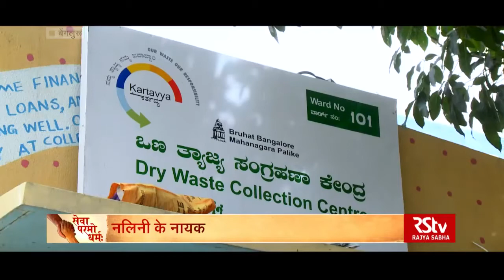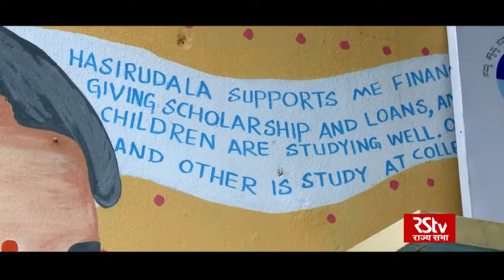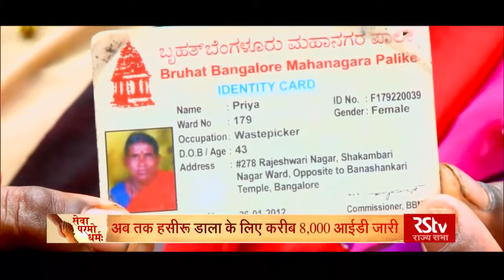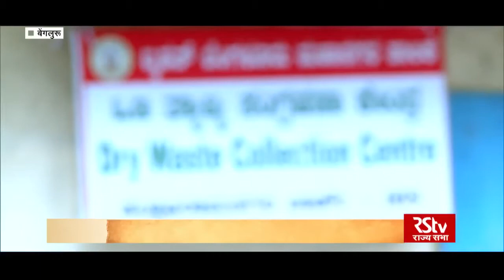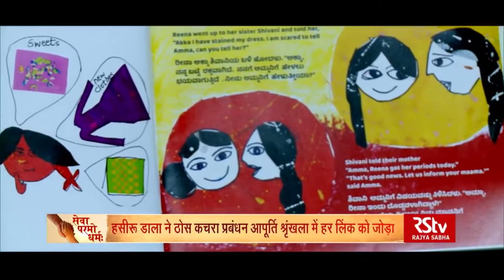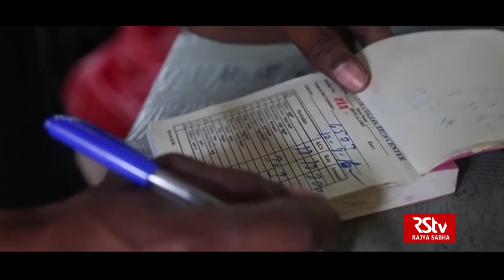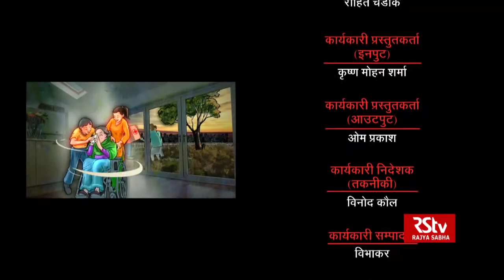Nalini ke Nayak